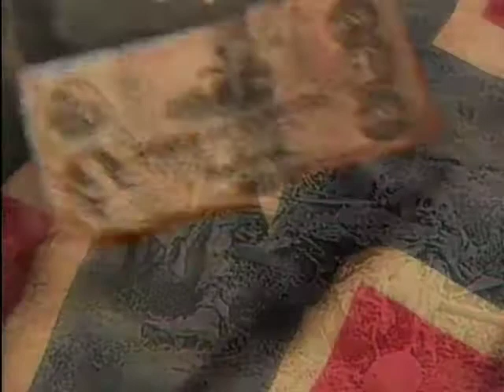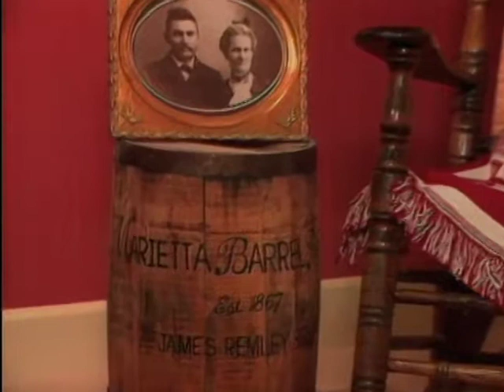The Cadillac of Rocking Chairs | Georgia Stories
On this episode of Georgia Stories; Marcellus Barksdale, a Morehouse College historian, describes what happened to the South as a result of the Civil War. In Marietta, returning Confederate soldier James Remley Brumby dreamed of a better future and started making rocking chairs. The chair company grew to become Marietta’s largest employer.